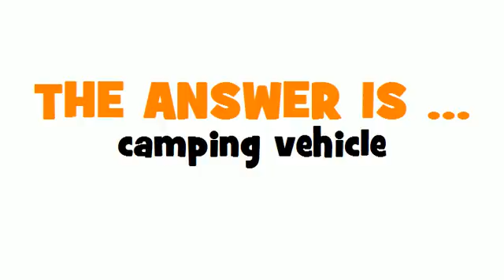GERMAN TRANSLATION QUIZ = Campingfahrzeug